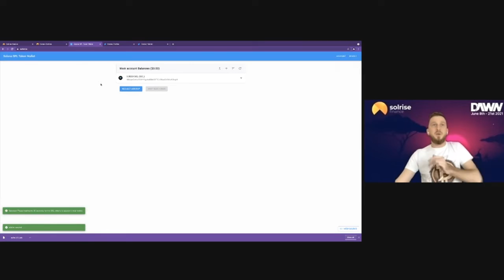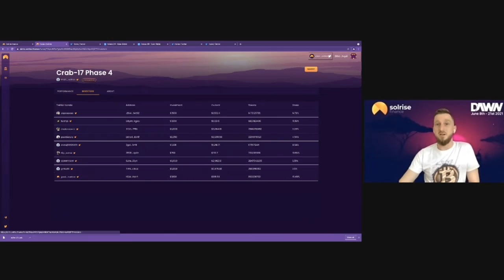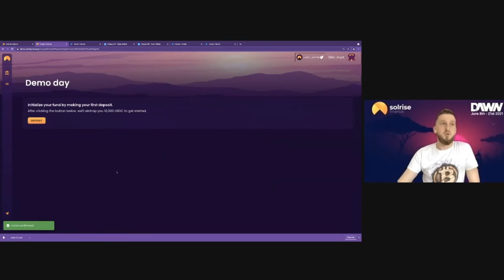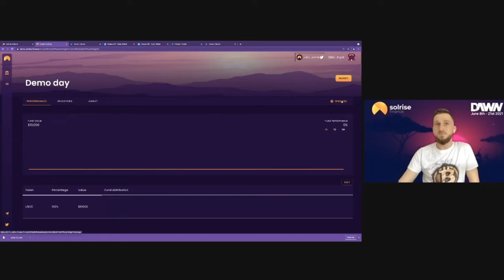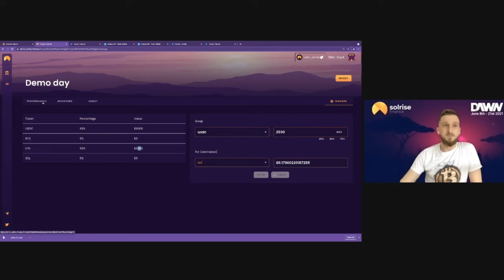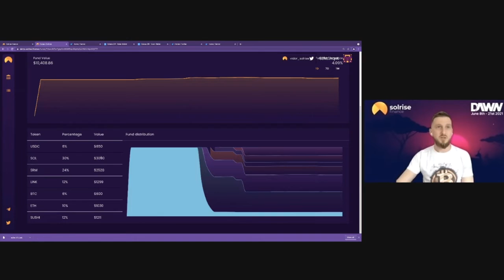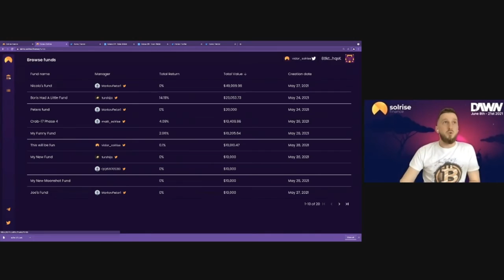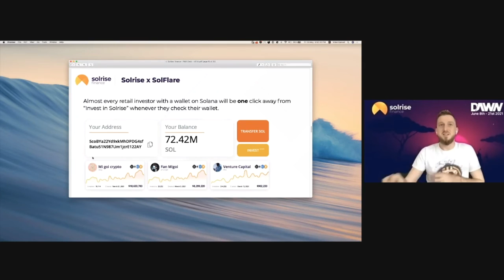Solrise Finance Presentation - Solana x Serum Defi Hackathon Demo Day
Solrise Finance runs through a demo of their platform during the Solana x Serum Defi Hackathon Demo Day, May 28th 2021